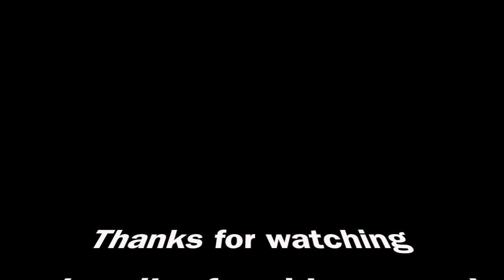The Climb - Cover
A short cover of "The Climb" by Miley Cyrus